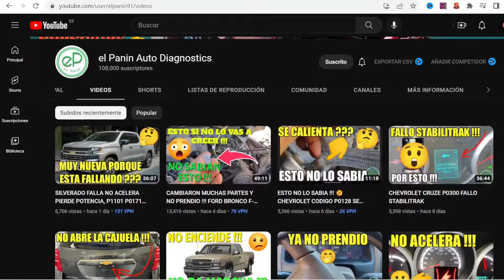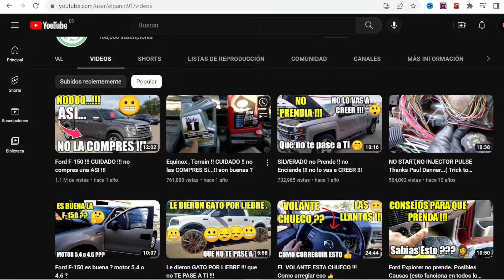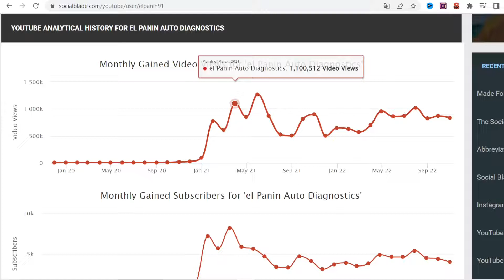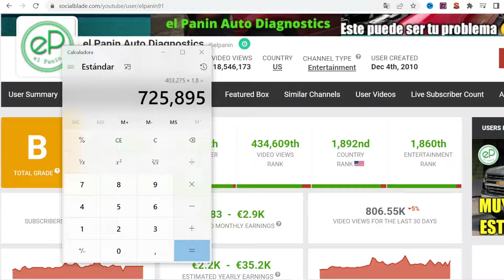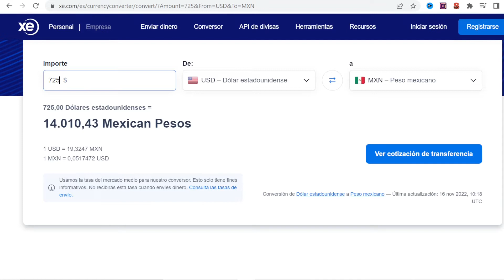🤑 CUANTO GANA EL PANIN AUTO DIAGNOSTICS en YOUTUBE | Cuanto Paga Youtube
Cuanto dinero gana al mes en YouTube. Cuanto gana un Youtuber, tryectoria, nuevos videos, primeros videos, estadisticas y ganancias. Cuanto paga Youtube